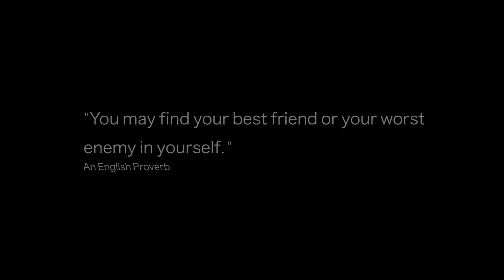Within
A man comes to term with his own madness and realizes who his worst enemy really is. The first film festival project of the student collective "Fourth Corner Films".